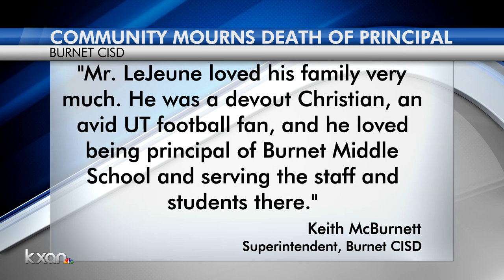Burnet Middle School principal dies from health complications after COVID-19 positive diagnosis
Burnet CISD is mourning the loss of its middle school principal, Jeremy LeJeune, who died Sunday after a battle with a blood vessel disorder and testing positive for COVID-19.